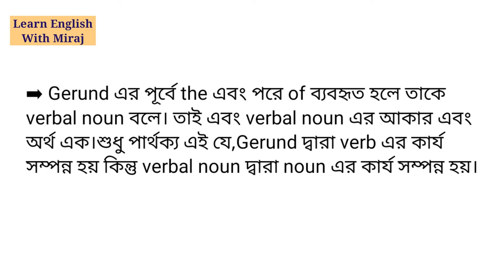Verbal noun with explain | Verbal কি